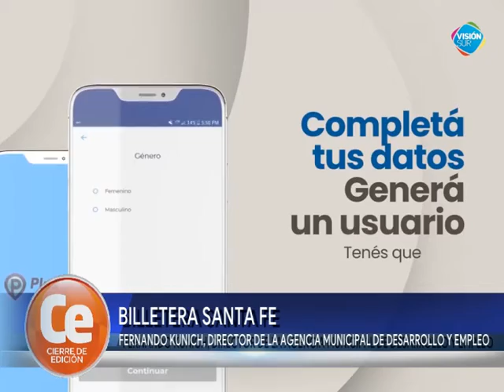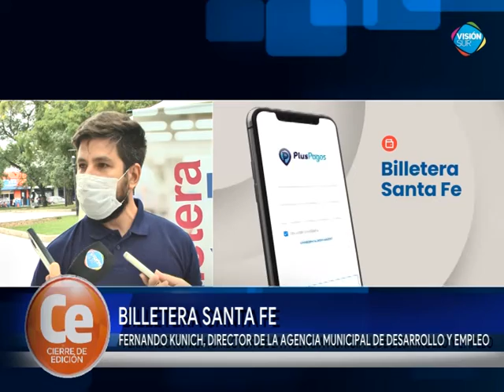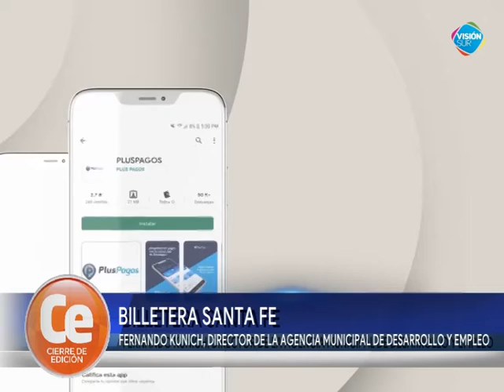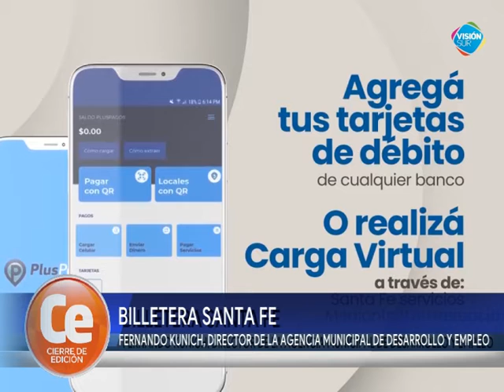BILLETERA SANTA FE - FERNANDO KUNICH DIRECTOR DE LA AGENCIA MUNICIPAL DE DESARROLLO Y EMPLEO